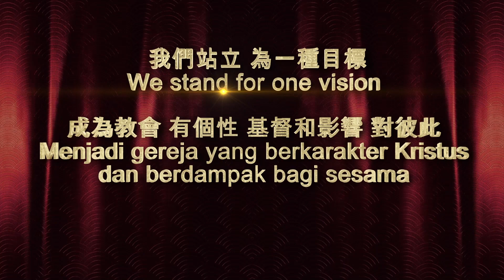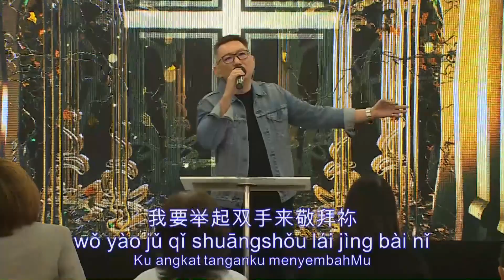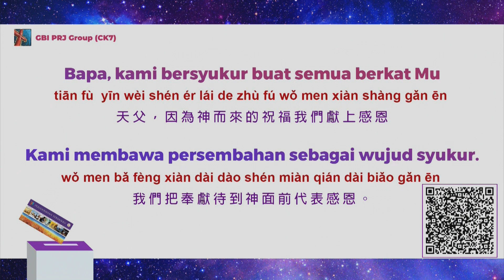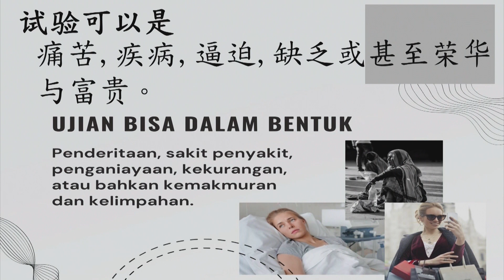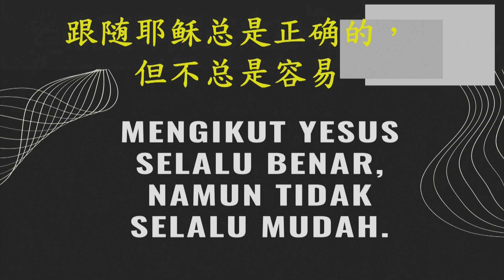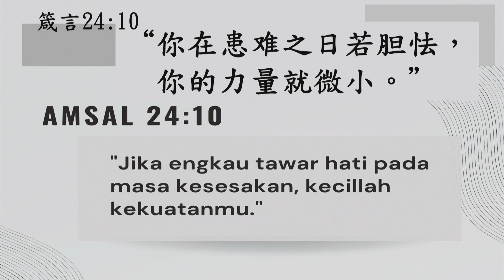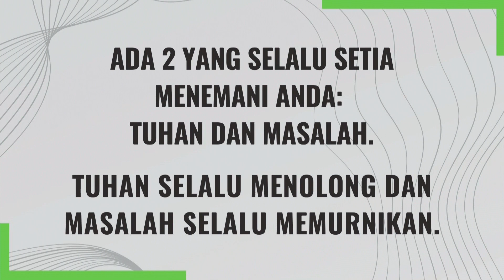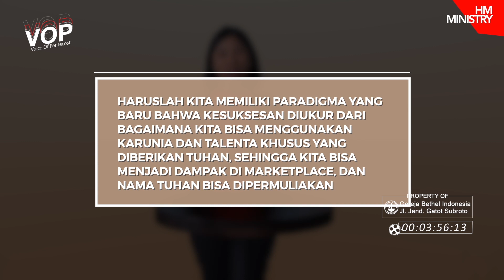MENGUBAH UJIAN - Pdp. Rita Arifin, SE - Onsite Mandarin 29 Oktober '23